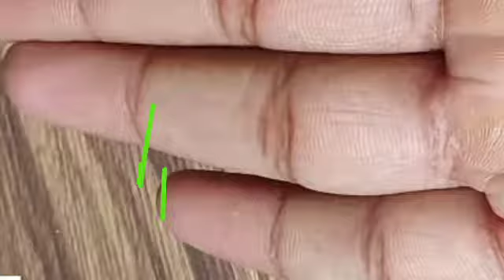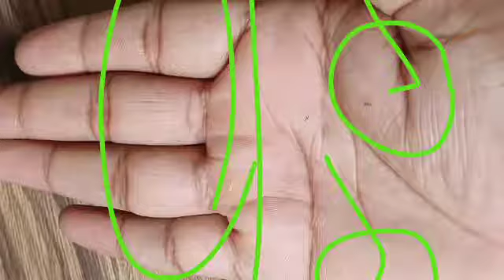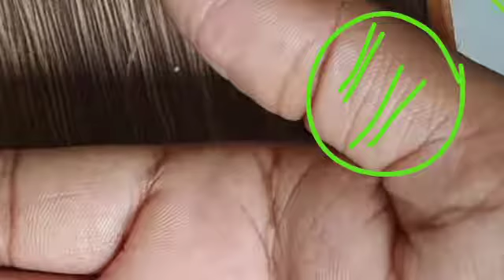खूब मस्ती रहेगी जीवन में, सारे शौक अरमान होंगे पूरे। Lucky Mounts in hand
Palmistry in hindi ! Palmistry reading in hindi ! Hastrekha in hindi ! Hastrekha vigyan ! Hastrekha gyan ! Hast rekha ! Whole hand analysis ! Palmistry marriage line ! Sarkari naukri line in hand ! Shani rekha in hand ! Guru rekha in hand ! Surya rekha palmistry ! Sun line in hand ! Budh rekha ! Mangal rekha in hand ! rishabh ji the palmist ! rishabh shrivastava ! Sukra rekha ! Venus line ! Ketu lines in hand ! Ketu rekha ! Rahu rekha ! Rahu lines in palmistry ! Chandra rekha